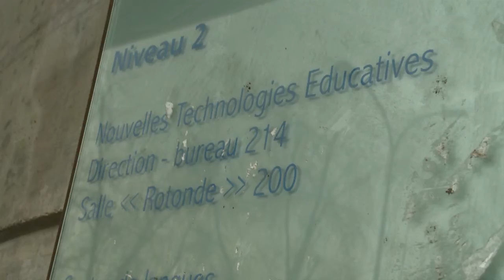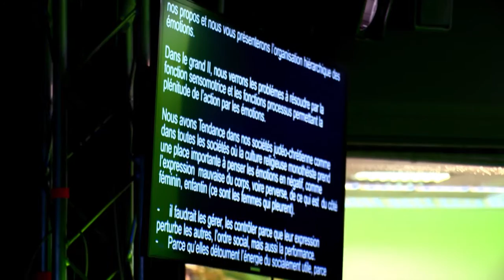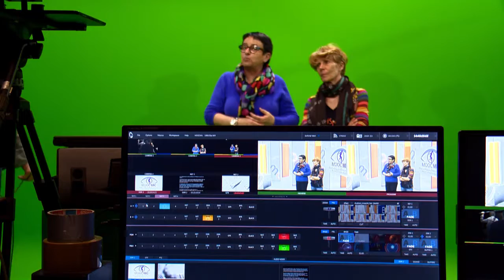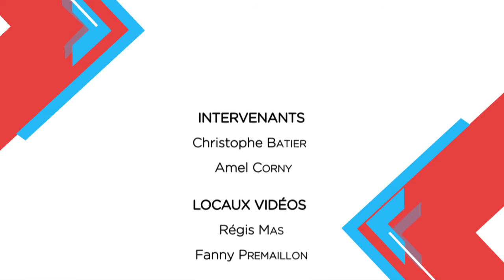MOOCs Lyon 1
les MOOCs à Lyon 1